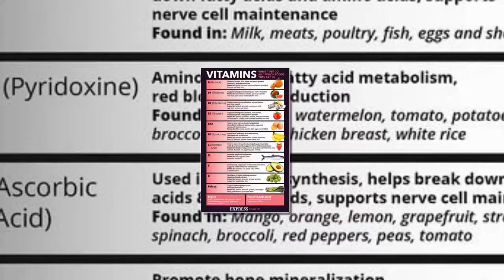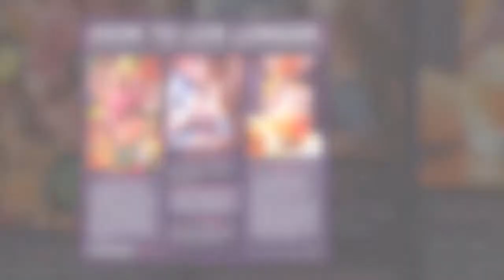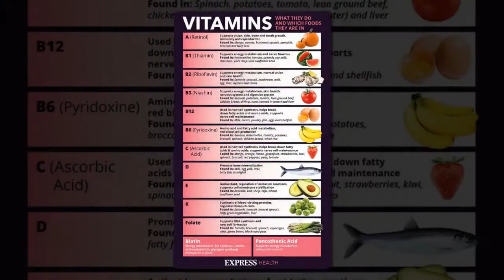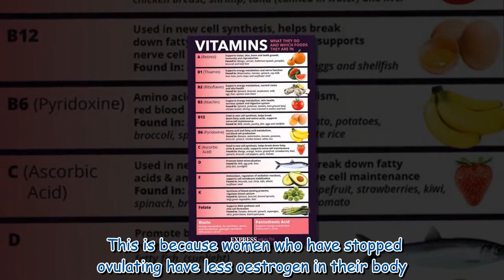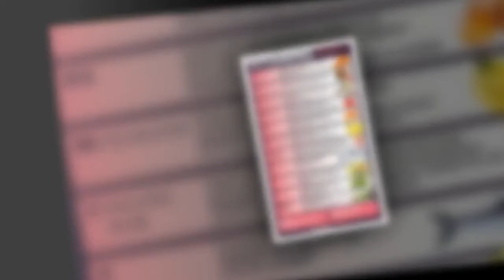Vitamin D deficiency: Dr Amir warns spine could shrink if you lack the sunshine vitamin